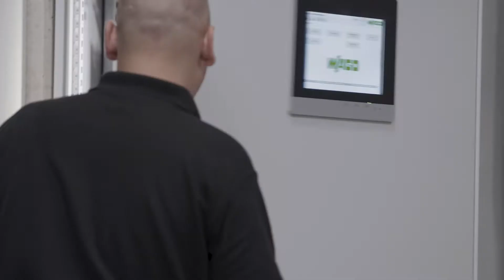WAGONeuzugang​ – Buschi bleibt am Ball – Part V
♪♫ Er weiß was, er weiß was – schalalala. ♪♫ Es gibt kein Entkommen für Benny – und so gibt’s doch den entscheidenden Hinweis für Buschi. Die Nummer mit dem WagoNeuzugang​ geht in Part V auf die Zielgerade.

Auf unseren Social-Media-Kanälen bleibt Ihr mit Buschi am Ball und erfahrt als Erste, was es mit dem WAGONeuzugang​ auf sich hat.